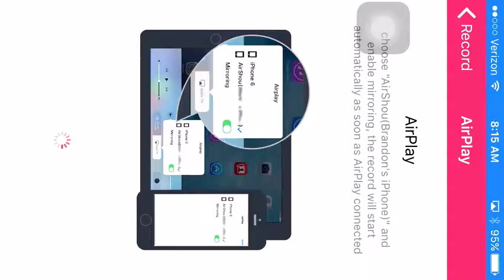Pixle gun #2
Game